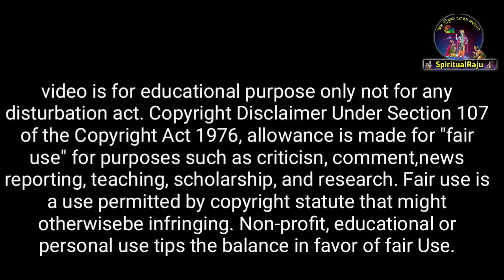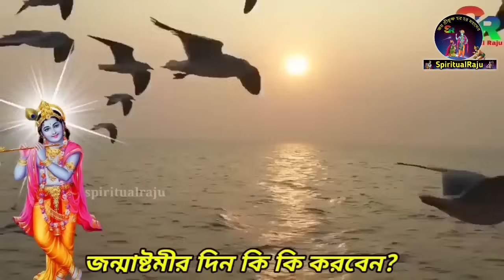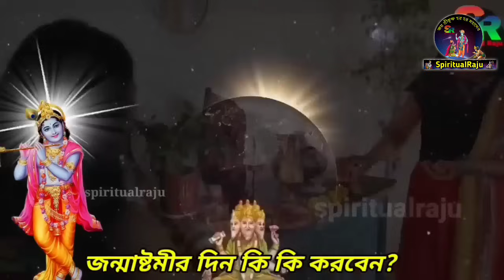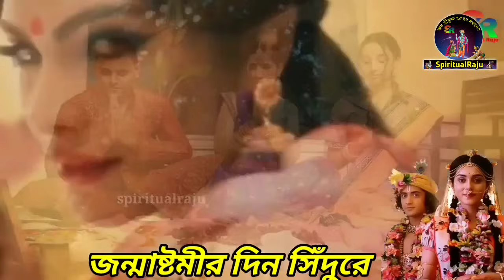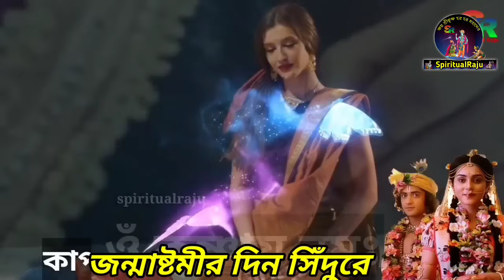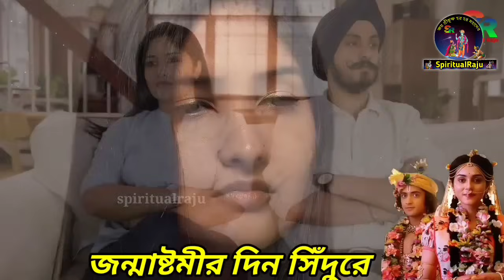কাল জন্মাষ্টমীর দিন অবশ্যই সিঁদুরে এটি মিশিয়ে দিন | সারা বছর অর্থ সৌভাগ্যে ভরে থাকবে